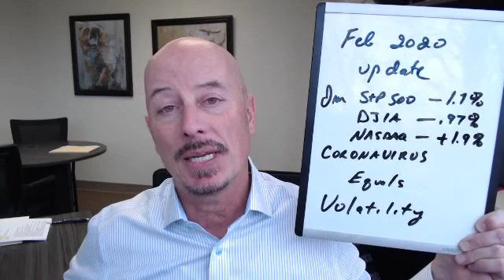February 2020 Market Update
The latest February 2020 update for your investment markets.
Coronavirus = volatility...watch the entire update to learn more.